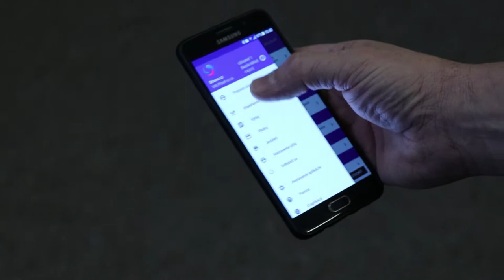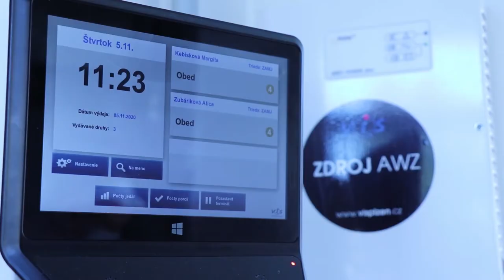SPŠ školská jedáleň Dubnica nad Váhom